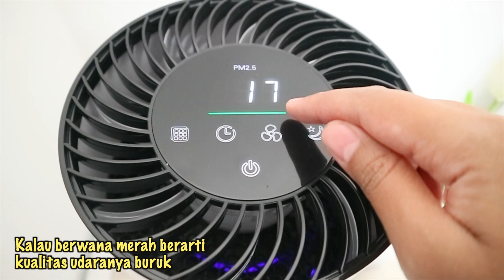MAKE OVER KAMAR JADI KAMAR ALA HOTEL | REVIEW MODENA AIR PURIFIER AP 1523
Review Modena air purifier seri AP 1523

atau bisa juga kepoin Instagram Modena